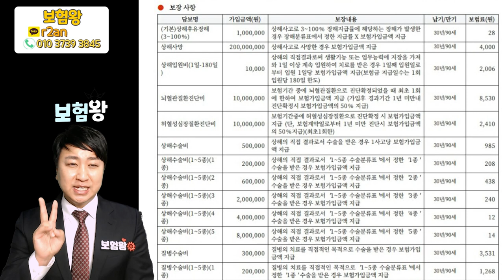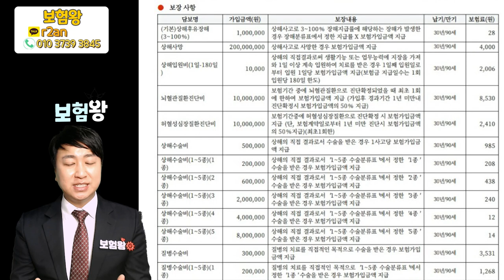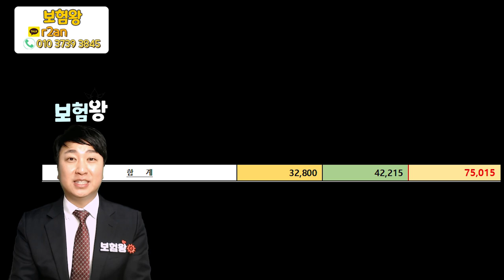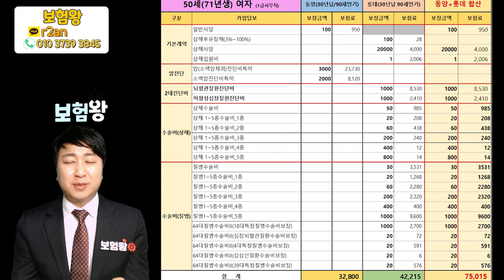[50대 보험] 저렴하면서 가성비 좋은 보험은? 동데보험(동양+롯데) 혼합설계 적극 강추!!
50대분들 구독자님들께서 어린이보험만 혼합설계를 해주고 우리 50대도
혼합설계플랜을 해달라는 분들이 많이 계셨습니다.

그래서 .. 저 보험왕이 몇일동안 설계안 끝에 .. 가성비 좋은 보험을
추천해 드립니다.

무해지보험 없어지기전에.. 얼릉 연락주세요^^

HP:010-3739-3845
카톡친구추가:r2an
카톡플러스친구:보험왕